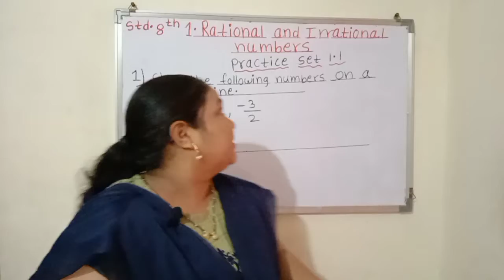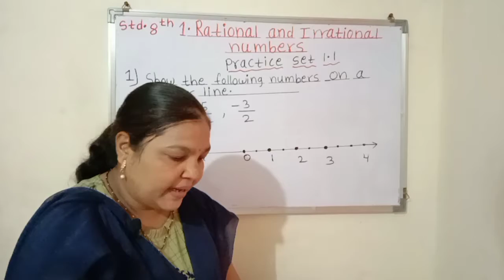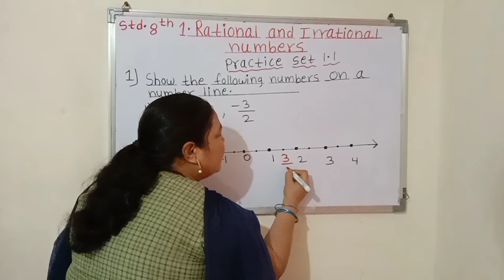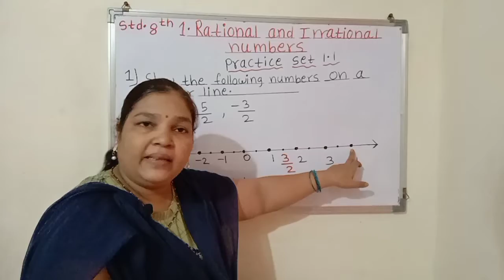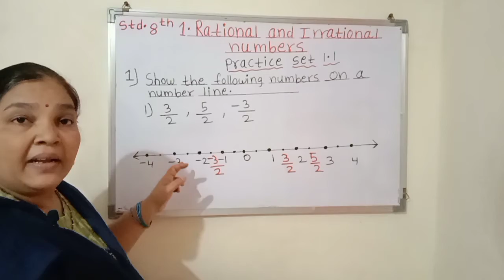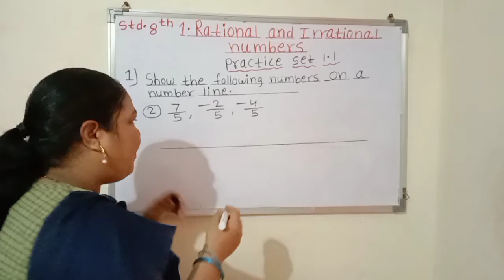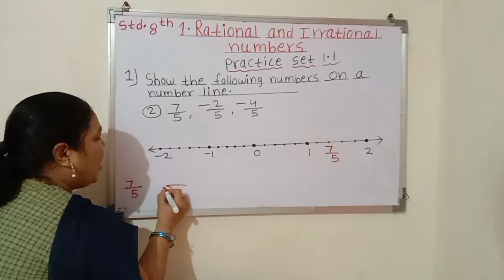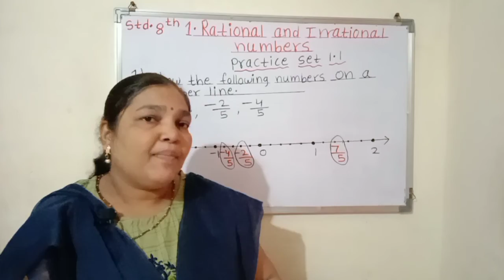8th Maths Lesson 1• Rational and Irrational numbers Lecture 2 Maharashtra Board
Hello friends,
In this video you will learn about Mathematics lesson 1,
It will be helpful for you during study Explained in Hindi.